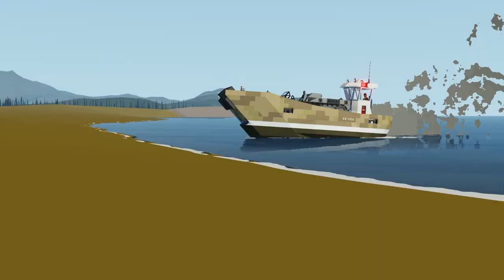This is JSI | Short cinematic | Stormworks B&R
This video is a showcase of many JSI vessels, put together to show off what we're all capable of!

Video recorded and edited by CoolG2007
Thanks to BlockMaster100 for the help with piloting vehicles!

Intro: (0:00)
Main Cinematic: (0:08)